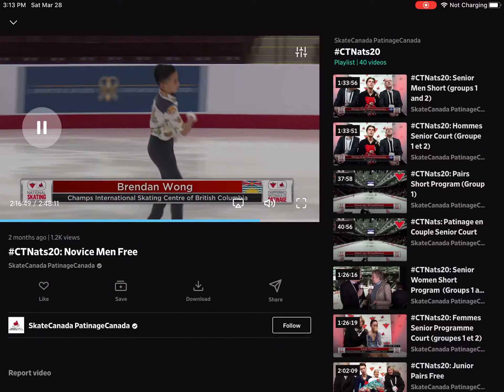Brendan Wong - 2020 Canadian Tire National Championships Novice Men Free Program (3rd Place)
86.86 points (3rd)